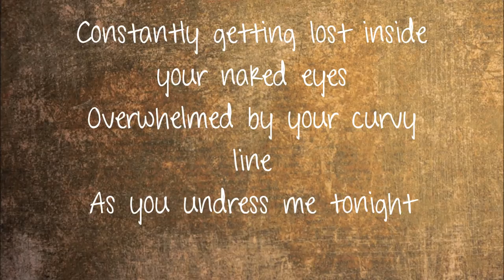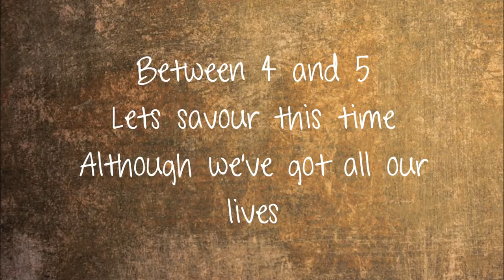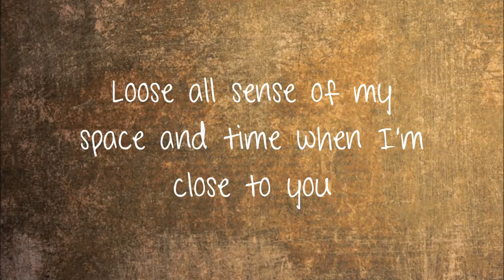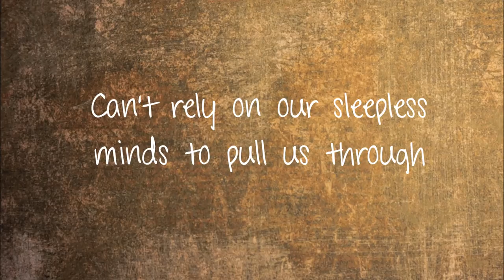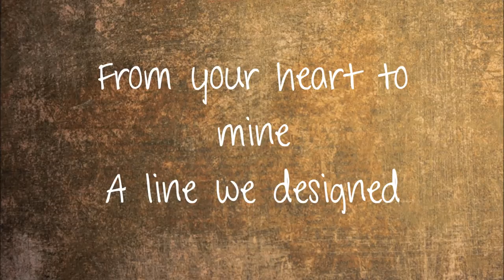Max Milner - All Our Lives Lyrics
ALL CREDITS FOR THE SONG GO TO THE ARTIST MAX MILNER